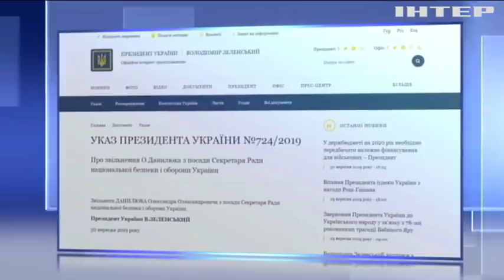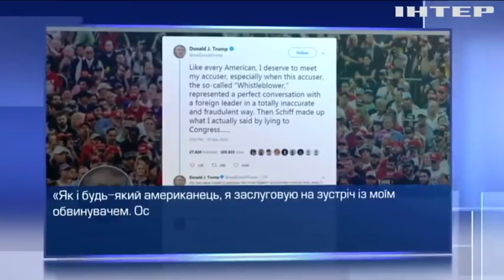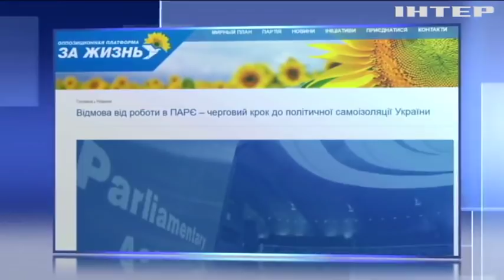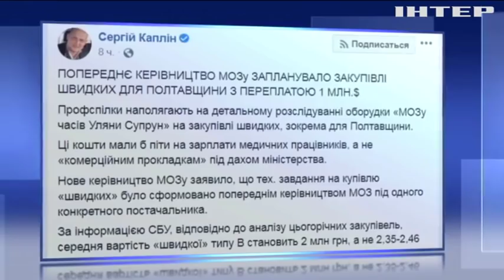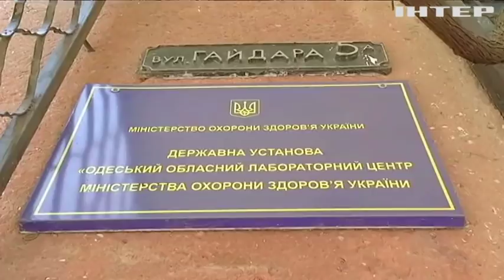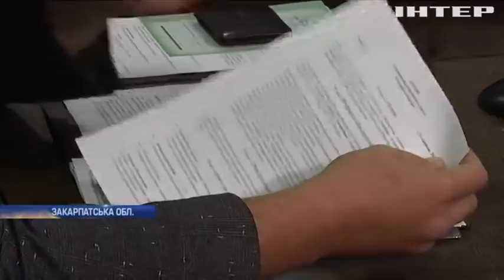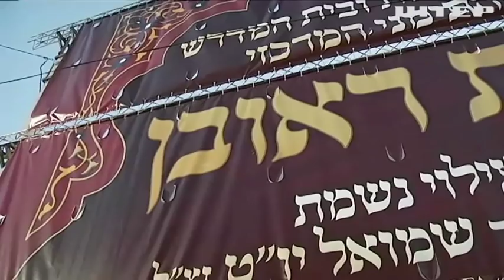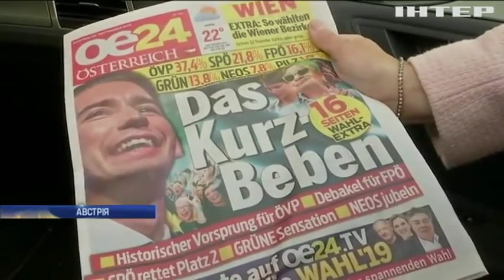Подробности, выпуск за 30 сентября 2019 года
Дивіться у випуску:
Карети швидкої та рятувальники. У Черкасах мешканці житлового будинку отруїлися невідомими хімікатами. У якому стані люди?;
Трампгейт. Хто автор скарги на телефонну розмову Трампа? І чому інформатора взяли під захист спецслужби?;
Дідусь нації. У Парижі прощалися із 22 президентом Франції Жаком Шираком. Як відбувалася церемонія?